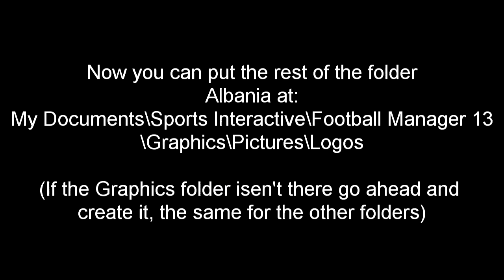How to play the Albanian Leagues in Football Manager 13. (with all teams logos)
Link